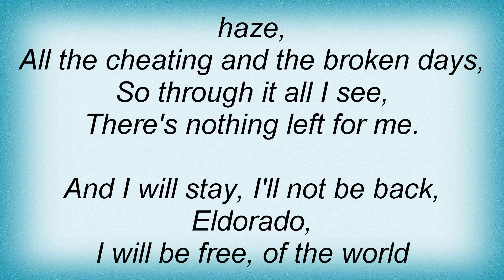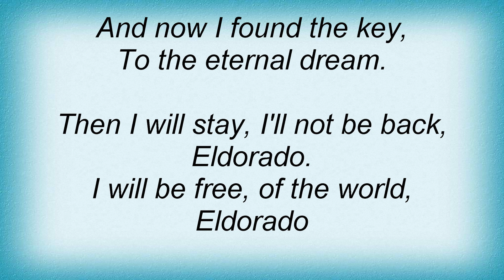Electric Light Orchestra - Eldorado Lyrics